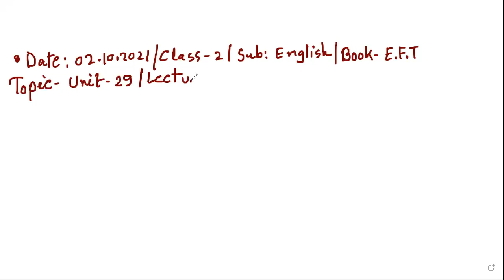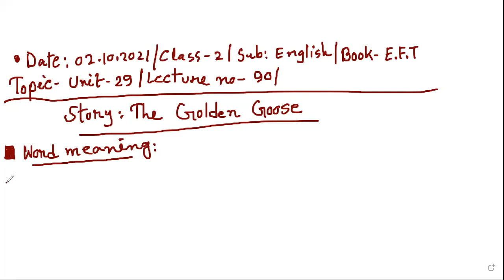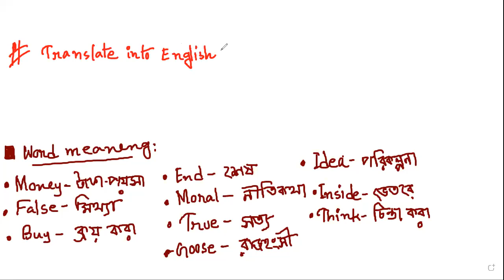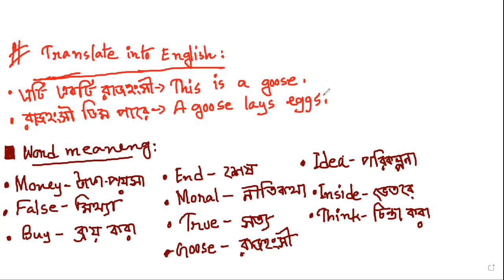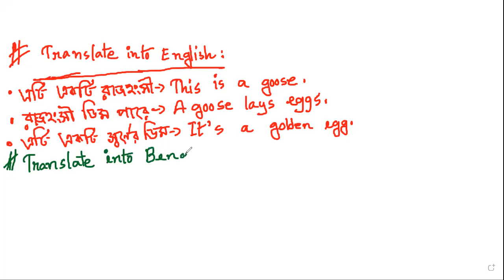EUGSC/ Class: 2/ Subject: English/ Book: EFT/ Topic: Unit-29/ Lecture: 90/ Ferdousi Sultana